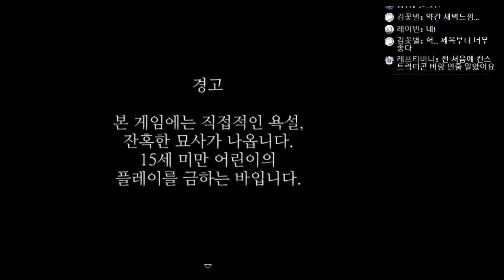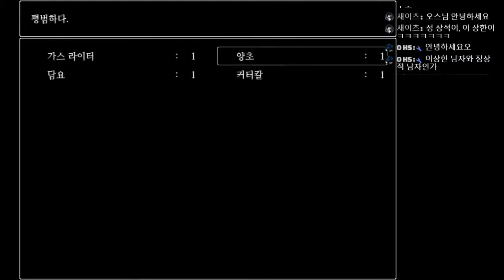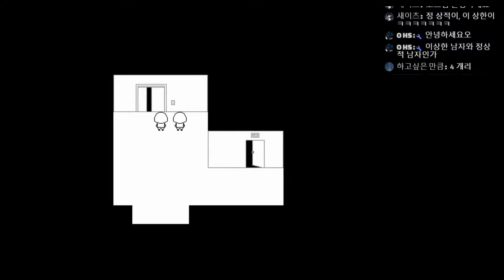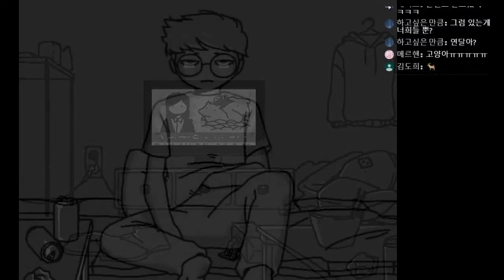[다규] 콘크리트 벼랑, Concrete Cliff Ep.1 폐허가 된 세상에서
콘크리트 벼랑, Concrete Cliff / 폐허가 된 세상에서      제작: 낄낄뿡스
공포 / 알만툴 / 스토리

채팅룰
1. 욕설, 비방 금지 - 1회 경고 후 채팅금지
2. 도배 금지 - 1회 경고 후 채팅금지
3. 과도한 친목 금지 - 1회 경고 후 채팅금지
4. 과도한 훈수 금지 - 1회 경고 후 채팅금지
5. 방송 주제에 동떨어진 발언 금지 - 1회 경고 후 채팅금지
6. 과도하게 친근한 호칭 사용 금지 - 1회 경고 후 채팅금지
7. 멤버 외 타 스트리머 또는 BJ 언급 일절 금지 - 1회 경고 후 차단
8. 스포일러 금지 (약스포, 퍼즐힌트, 매니저가 생각했을때 스포일러라 판정되는 발언) - 적발 시 채팅금지
9. 광고, 홍보성 멘트 금지 - 적발 시 채팅금지
10. 스트리머가 판단했을 때 문제가 되는 시청자 - 차단조취

채팅금지가 부여된 시청자에게는 15일간의 반성기간이 주어집니다. 반성기간 이후 채팅금지가 해제되며 다시 한 번 방송규칙에 어긋난 행동을 할 경우, 채팅금지와 동시에 블랙리스트 명단에 회부됩니다.

게임 신청은?